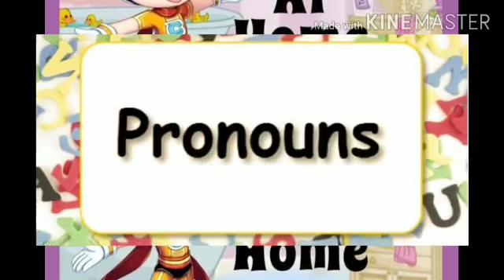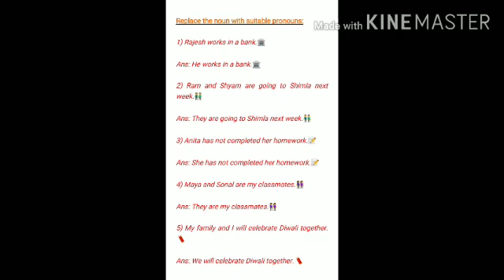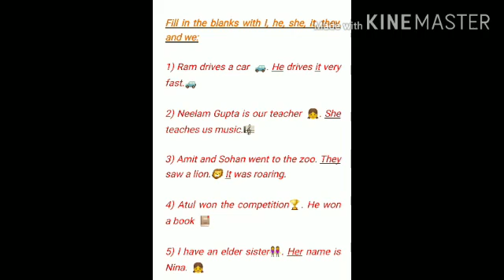Kps/ Std 2/ Pronoun